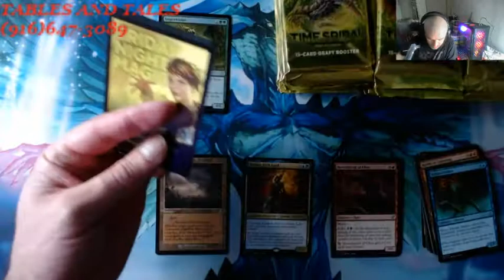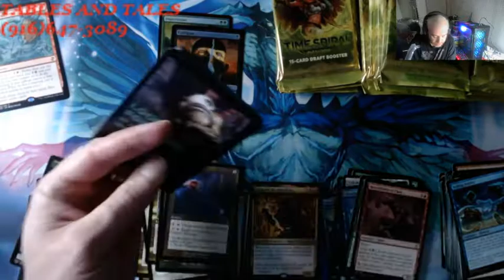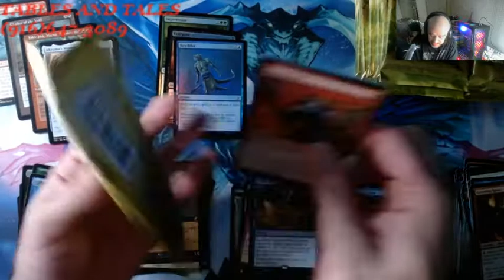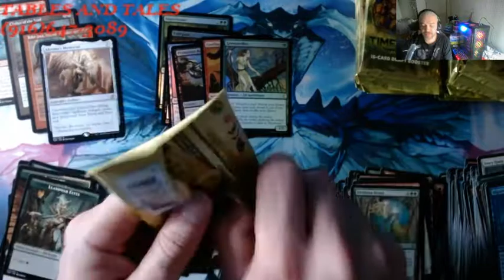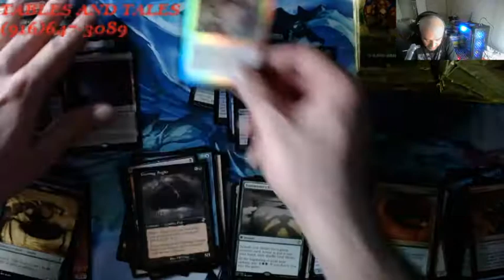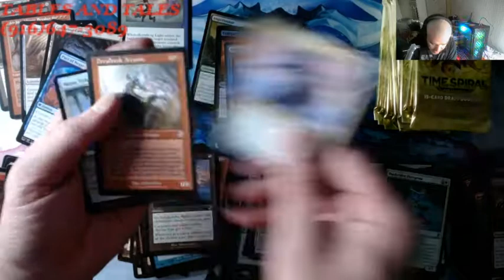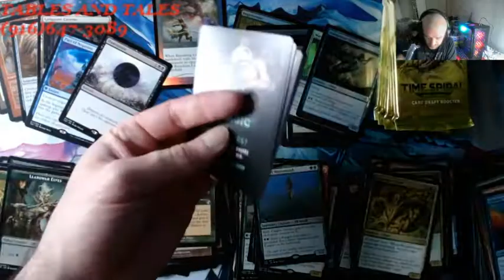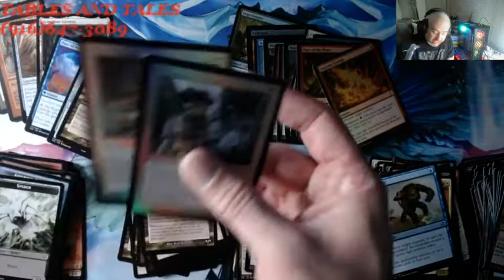ANOTHER TIME SPIRAL $$$$